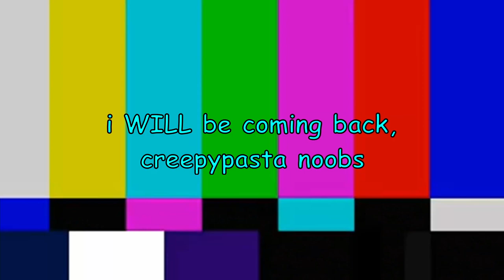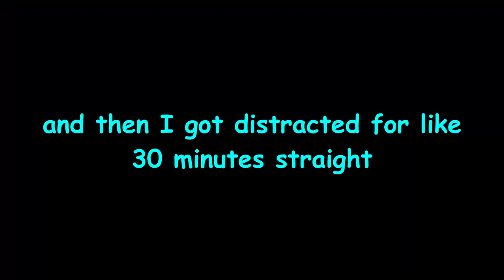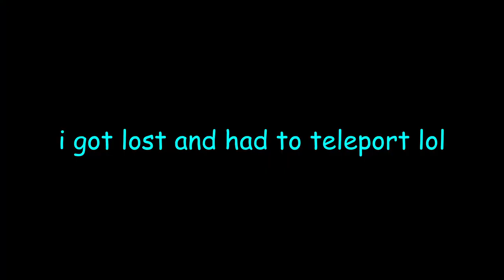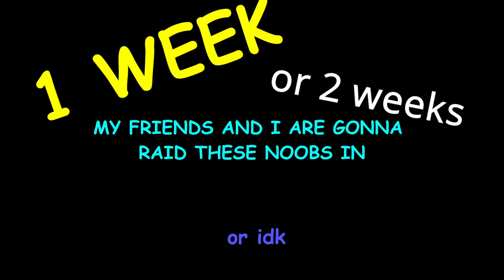Roblox Warrior Cats is REALLY WEIRD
I infiltrated roblox warriors for some reason that i forget. This game was pretty cool and I actually like the Warriors books because they're from my childhood. So im only KIND OF trying to roast these noobs.

im looking into getting a tik tok for more art stuff so yeah.